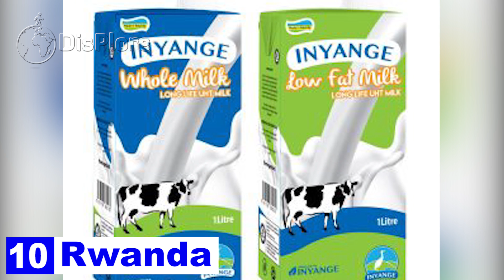Top 10 Cheapest Countries in Africa 2020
Top 10 Cheapest Countries in Africa.
In today’s video, we shall be counting down the top 10 cheapest countries to live in Africa. African is a continent made up of 54 sovereign countries with each of these countries providing their unique experiences. The cost of living in most African countries is relatively cheaper compared to that of most countries in Europe and the Americas. Despite the fact that Africa is relatively cheaper to live in , it however has some very expensive cities that can compete with cities such as New York and Paris. For a Country to be considered cheap, its basic goods and services need to be affordable for the average citizen of that country. Generally Countries with High Per capita income are usually very expensive to live in for obvious reasons while the reverse is true for countries with low per capita income. Most African countries are very affordable to live in but others are more affordable than others. In this video we shall focus on prices of basic commodities and services that are vital for human existence.
Despite the fact that the countries on this list are relatively cheaper than others, if you are an extravagant person you might still experience a high cost of living. In this ranking we are looking at the average cost of living for an average income earner. So in no particular order, here are the top 10 cheapest countries in Africa.

10. Rwanda
Officially the Republic of Rwanda, Rwanda is a country in the Central- Eastern Part of Africa and one of the smallest countries on the African mainland. It has a population of about 12.2 Million people and a surface area of about  26.338 km2. The cost of Living in Rwanda is relatively Cheaper than most of its Neighbors. Basic Comodities in Rwanda is quite cheap for example, A litre of Milk can go for 733 Rwanda franc which is less than a dollar. A kilogram of rice on an average can go for 900 Rwandan franc again less than a dollar. Other basic comdoties such as meant, fish, bottled water, fruits, wine and beer might come at less than 3 dollars per kg. When it comes to accomondation,  a 2 bed room apartment in the city centre can go for 450.000 Rwandan Franc which is about $470 dollars and futher away from the city it can go down to $250 Dollars. food is alos cheap in Rwanda, A decent meal in a decent but not fancy restaurant can less than 4 dollars. Sporting activities like Gym can go for $35 per person per month. When it comes to transportation, a monthly pass for a public transport can go for about $15 while a 1km distance with a taxi can go for less than a dollar. Looking for a African country with low cost of living, Rwanda should be on your list.

9. Nigeria
Nigeria is a country in equatorial West Africa, and the continent’s most populous nation.
Though at times very dangerous, Nigeria, in general, is one of the better places to be an expat in Africa, only behind Kenya or South Africa.
Your expenses here will be determined by how extravagant or thrifty you choose to be.
 This is especially true if you’re a fan of imported products, or shopping predominantly in grocery shops/supermarkets e.t.c. In Nigeria, you can get a meal (like pressed chicken, suya, pepper soup) from a street vendor or a local restaurant for 2-5$. Of course, an expensive date at a fancy restaurant might amount up to 50$ for two people, including drinks. Keep in mind that, due to the current recession, imported beverages that are sold at bars or the usual hangout spots have doubled and in some instances tripled prices. Utilities aren’t expensive in Nigeria. If you live in a larger apartment (of about 85m2) all basic utilities like electricity, cooling, water, gas and garbage services will cost you around 26$. You may experience occasional water or electric shortages though usually apartments for rent almost certainly include generators.
Shopping for clothes is ridiculously cheap in Nigeria, especially if you’re an expat coming from the western countries. Quality jeans like Levi’s will cost you even less than 20$, quality running shoes of brands like Nike cost around 50$, while simpler pieces of clothing for summer like short dresses and shirts cost around 25$! It’s not often that shirts cost more than jeans!
Enjoying sports and fitness is always reserved for those who have some money to spare on these activities, and that’s why they’re always a bit more expensive. A membership at a gym or a fitness club in Nigeria is approximately around 34$. Going to the cinema isn’t too expensive, but with the low salaries in Nigeria – it isn’t cheap either – around $6
8. Kenya
Kenya ranks as the 8th cheapest country in Africa according to Gobankingrates.com. Cost of living